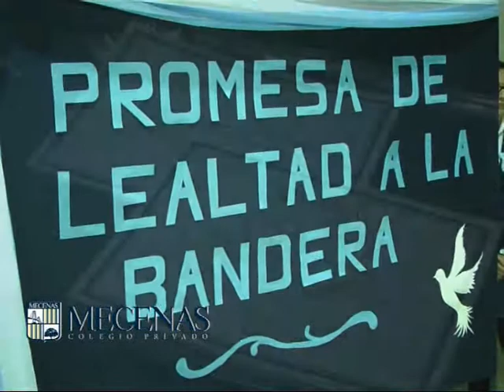MECENAS Colegio Privado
Acto por el Día de la Bandera, donde los alumnos de 4to grado Prometieron Lealtad a la Bandera . . .